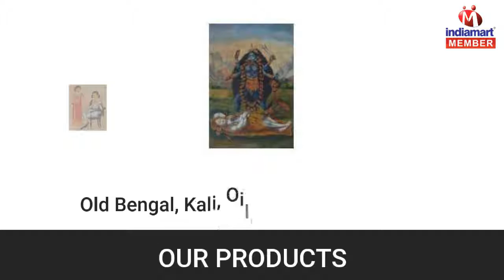Lithographs and Paper Painting By Montage Arts, New Delhi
] Established in 1999, Montage Arts is one of the leading service providers of Kalighat Pat Painting, Old Bengal Painting, Lithographs Painting, Paper Painting, Canvas Painting, Photography Painting, Oleograph Painting, Serigraph Painting, Etching Painting. Our offered paintings services are completed by our artists who employ only the top quality paints and colors that are bought from authentic sellers of industry. We have hired competent and devoted professionals' team, who struggle hard round the clock in close-association with the customers in order to complete their exact requirements.